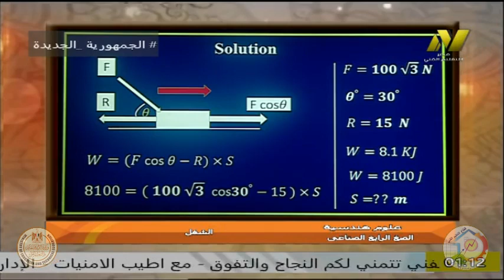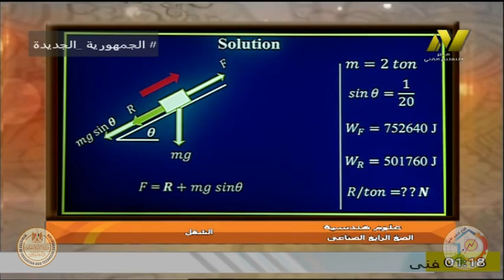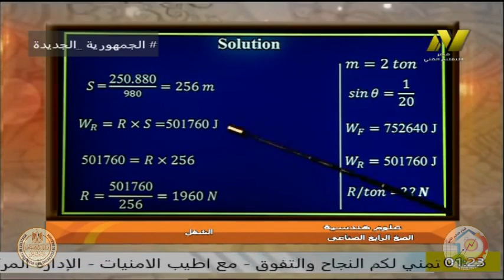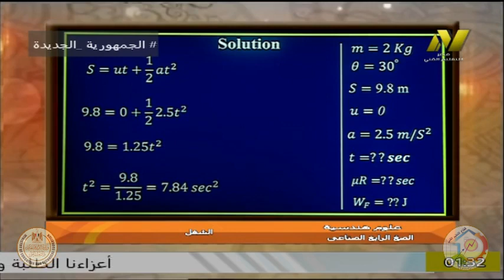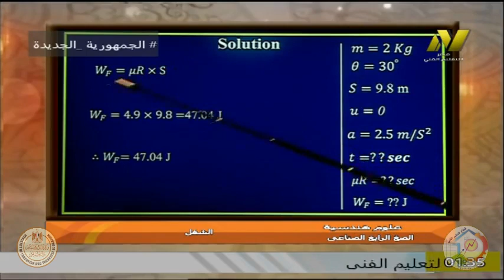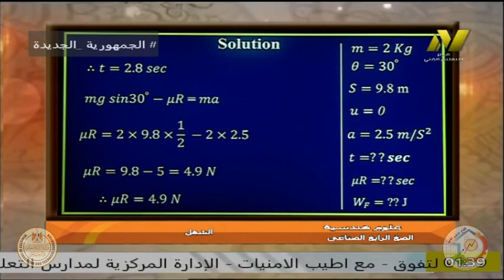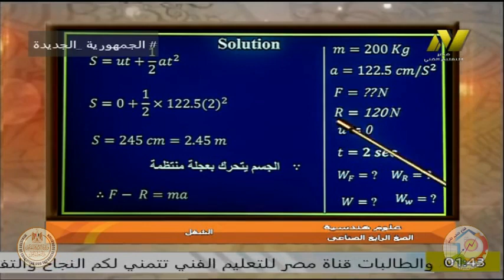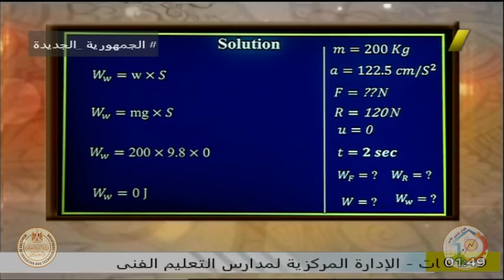الصف الربابع صناعى - علوم هندسية - ا فتحى الجمل